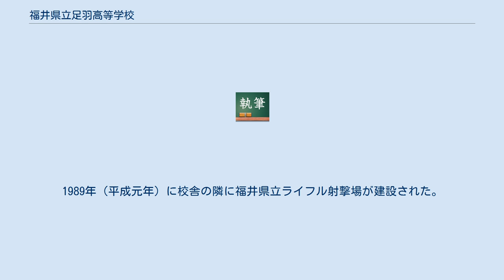福井県立足羽高等学校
福井県立足羽高等学校（ふくいけんりつ あすわこうとうがっこう）は、福井県福井市にある県立の高等学校。
 この学科は各学年共に普通コースが2クラスと特進コースが1クラスずつ設けられている。
合格発表後に行う希望調査の結果と入試の成績に基づき、前者を希望する生徒は1・2組に、後者を希望する生徒は3組に入学後配属される。
また、2年進級時にコースを変更することも可能（普通→特進、その逆など）である（ただし、成績による）。
特進コース3組は2年次以降、文理分けがなされ文理別の科目については文系・理系に分かれて2つの教室で少人数の授業が行われる。
例えば、理系の生徒が物理の授業を受けている間文系の生徒は世界史の授業を受けている、などである。
体育や家庭科など文理共通の科目についてはクラス全員で授業を行う。
また、普通コース1・2組も生徒の習熟度に応じ、一部の科目で少人数制の授業を行う。
 県内で唯一国際科に英語コースと中国語コースを備え、国際色豊かな教育を実施している。
入学後、前者の生徒は5組へ、後者の生徒は4組にそれぞれ配属される。
英語コースの生徒は英語圏の姉妹校へ、中国語コースの生徒は北京外国語大学へ、クラス全員が海外へ渡り、約半月間の語学研修を受けることが必須とされている。
 英語コースの生徒は語学研修以外にもニュージーランドの友好協定校に一年間留学することができ、また国際交流事業として、アメリカやオーストラリアの姉妹校から毎年留学生を受け入れている。
留学生は生徒の自宅にホームステイする。
 福井県高等学校生徒中国交流事業の事務局が当高校に置かれていることから、中国語コースでは浙江省との交換留学を毎年実施している。
コース開設20年を数える中国語教育のレベルは高く、授業は毎回中国人教師と中国語の堪能な日本人教師が2人で教鞭を執る。
 ライフル射撃部からはオリンピック日本代表選手を輩出するなど、全国トップレベル。
1989年（平成元年）に校舎の隣に福井県立ライフル射撃場が建設された。
 女子バスケットボール部はインターハイなどで好成績をあげている強豪である。